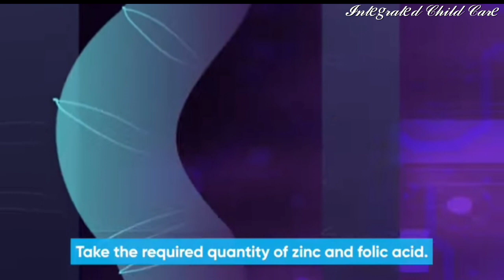Food Squad for children's balanced diet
Balanced diet is very necessary for children. Awareness about it is lacking in pakistan